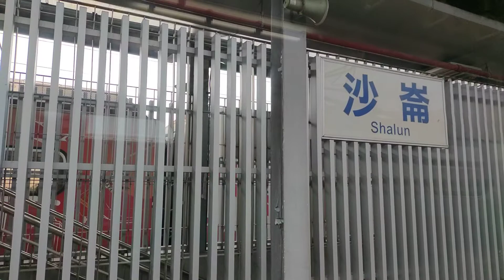3735次 區間車 台南➡️沙崙